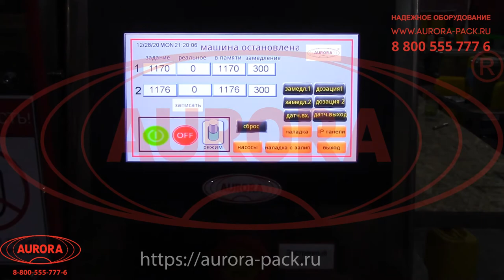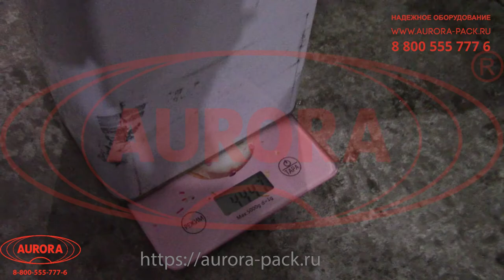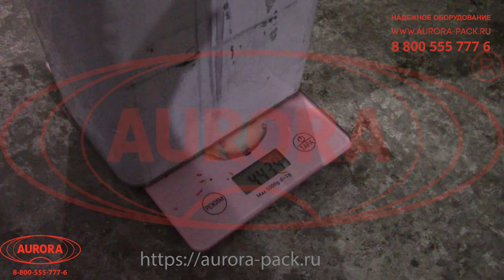Двухсопельный дозатор гравитационного типа с расходомерами МД-500Д3Б в EX-исполнении (взрывозащита)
В данном видео показан принцип работы автоматического двухсопельного дозатора гравитационного типа с расходомерами МД-500Д3Б в EX-исполнении (взрывозащита).

Описание:

Полностью автоматическая напольная установка дозирования линейного типа реализует высокоточный розлив жидких продуктов гравитационным методом. Процесс подачи продукта в тару контролируется временными задержками и осуществляется открытием/закрытием пневматических кранов. Раздаточная емкость оборудована датчиком, который регулирует уровень продукта и необходимость в его подаче из основной емкости.

Конструктивной особенностью модели является наличие пневмоотсекателей, которые регулируют поступающий поток тары, фиксируя на позиции розлива только заданное количество (в данной комплектации – 2 единицы). Также, в отличие от стандартных машин серии, здесь установлен каплесборник, который автоматически выдвигается перед розливом и задвигается после дозирования. Благодаря этому поверхности рабочих узлов и непосредственно самой тары остается чистой.

С более подробным описанием данного оборудования Вы можете ознакомиться на нашем сайте по ссылке

Характеристики:

Производительность: до 400 шт/час (на дозе 5000 мл);
Точность дозирования: погрешность ±3 %;
Габариты, мм (Д х Ш х В):
Дозатор - 1500х1000х2400,
стойка управления - 310х380х1170;
Мощность: 0,4 кВт;
Вес: 200 кг;
Напряжение: 380 В;
Отрасль: Косметика, Фармацевтика, Пищевое производство, Ветеринария, Химия, Другие отрасли промышленности;
Давление воздуха: 0,6-0,8 МПа;
Объем емкости: основная - 100 л., раздаточная - 7+7=14 л.;
Объем дозирования: 100-5500 мл;